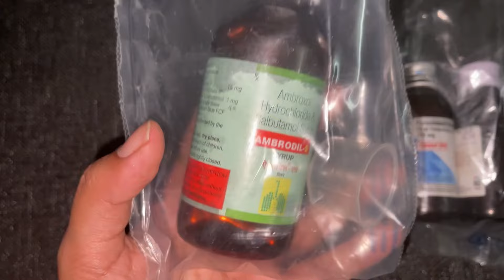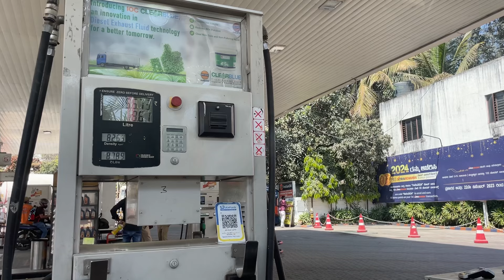Tirupathi Temple Vlog/ Family Temple Vlog🙏🏻🥰||RAKSHITHA VLOGS